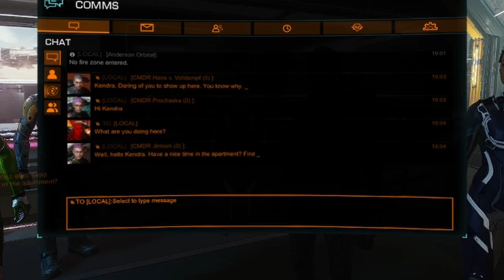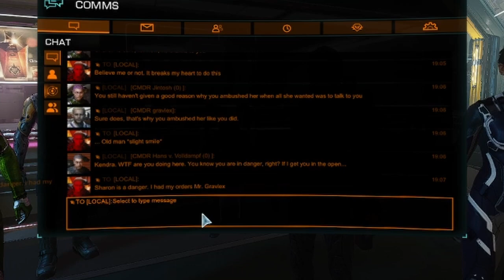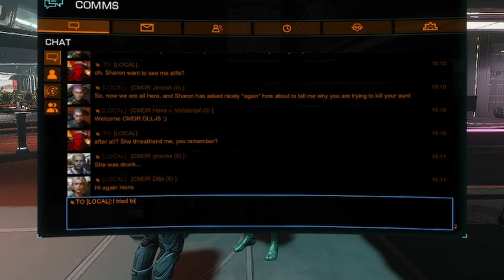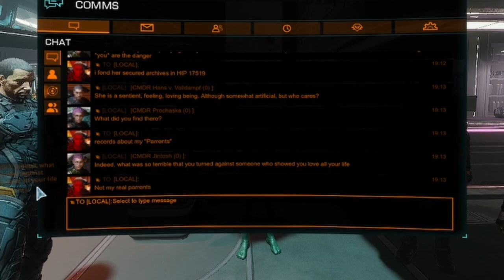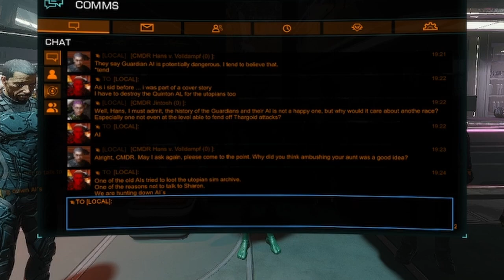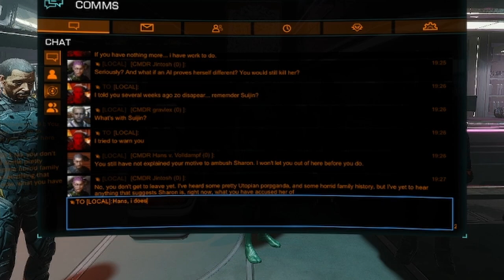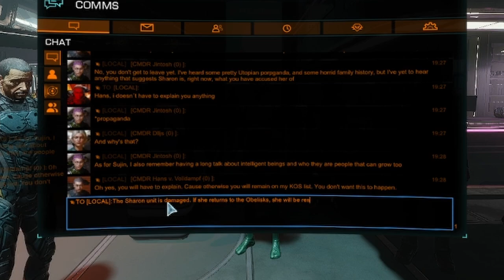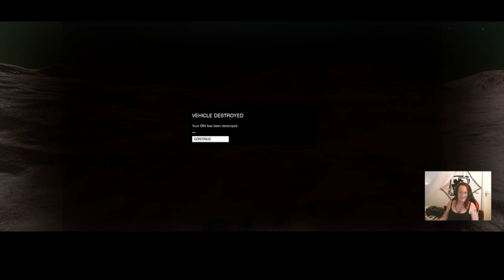Capture Kendra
Elite: Dangerous Odyssey Role Play Episode